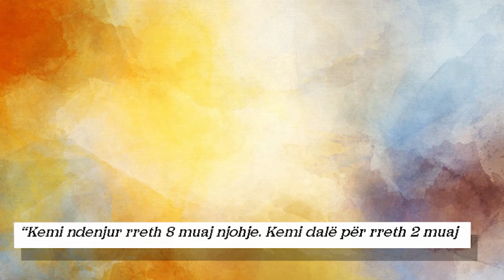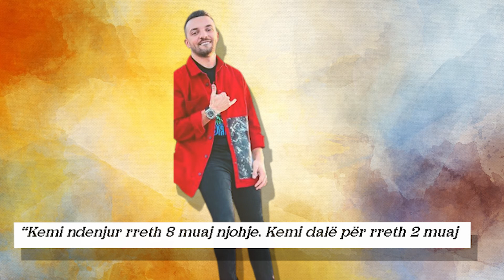Olsi Bykyku tregon vuajtjen e tij prej 8 muajsh per tu dashuruar me Eglin!